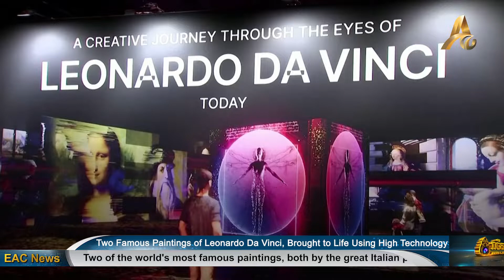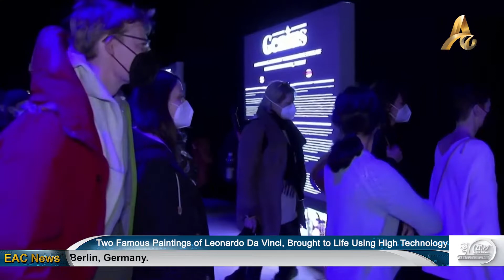Two Famous Paintings of Leonardo Da Vinci, Brought to Life Using High Technology